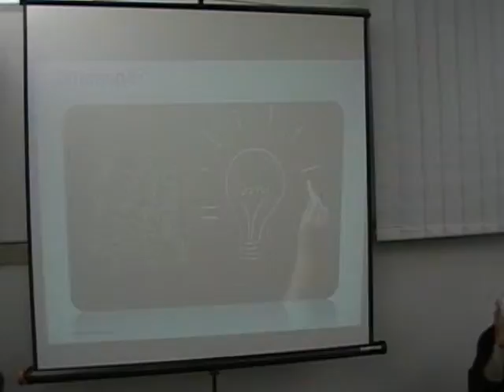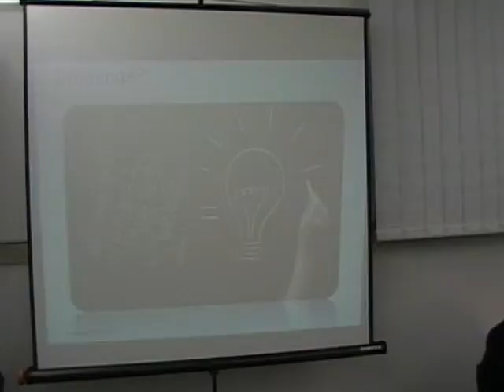Urbanistica - domande Marchesini @Scuola di Formazione Verona Futura 26 marzo 2012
Urbanistica, domande Alberto Marchesini
Scuola di Formazione Verona Futura 26 marzo 2012